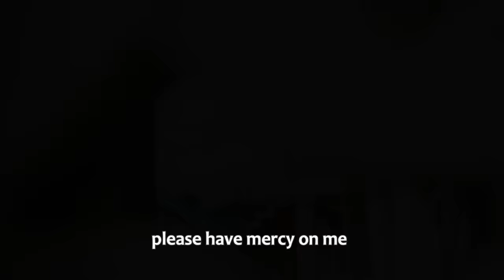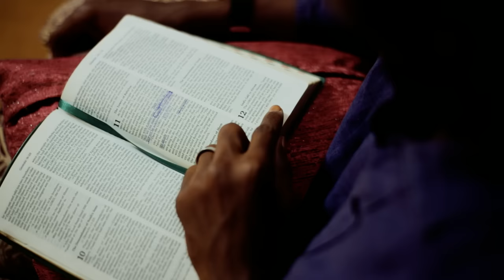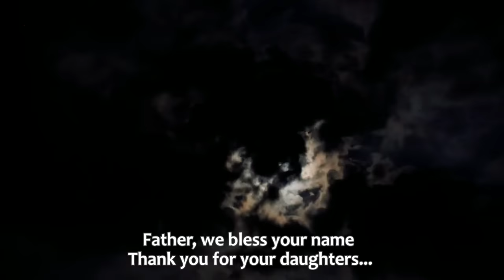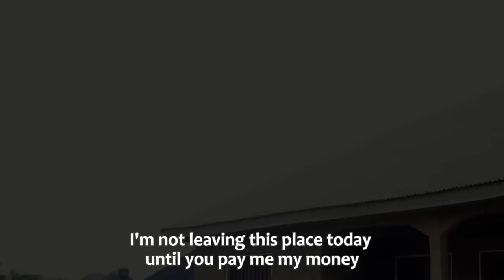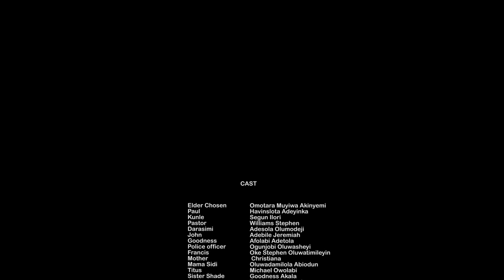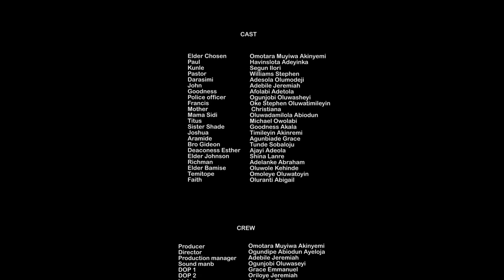PAUL & SILAS || Latest Christian Movies 2024 || Recommended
Paul and Silas
Latest Christian Movies 2024

For more movies like latest mount zion movies, mount zion movies 2024, latest damilola mike bamiloye movies, abattoir season 5, abattoir season 5 episode 1, mike bamiloye movies, mount zion, abejoye movies, kembe isonu latest, Kindly visit Damilola mike Bamiloye Youtube Channel, Victor Olukoju PVO, Ayobami Adegboyega Gospel Films TV, Fejosbaba TV Yoruba, Evom Channel, Ogongo TV for other latest Christian and Gospel Movies you love.